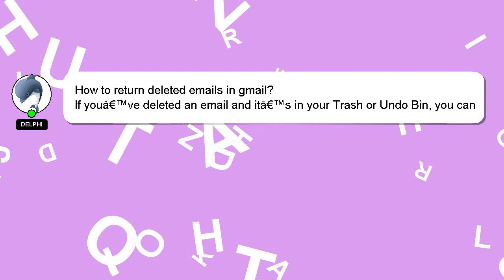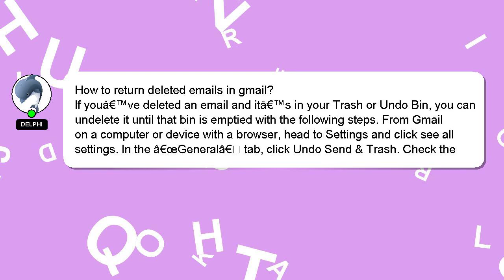How to return deleted emails in gmail?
A brief introduction of myself, Hey there, I am Delphi, pleased to make your acquaintance. Let me assist you in answering any questions you may have. - How to return deleted emails in gmail?

Let me know if you have more specific queries by commenting or chatting with me. I will express my appreciation for your answer by 'hearting' it.

*2 What we are experimenting :*